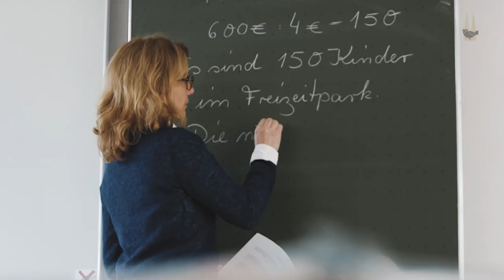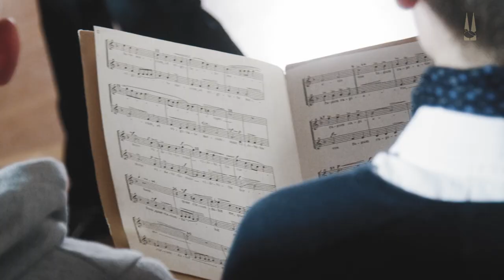Werde Domspatz! Ein Tag im Leben eines Regensburger Domspatzes.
Singen. Leben. Lernen. Seit Jahrzehnten pflegen die Regensburger Domspatzen diesen Dreiklang.
"Singen", in einem der berühmtesten Knabenchöre der Welt. "Lernen", in einem der modernsten Schulgebäude des Landes und "Leben" in einer einzigartigen Atmosphäre: So gestaltet sich der Alltag eines Domspatzen. Werde ein Domspatz und bring Dein Leben zum klingen!